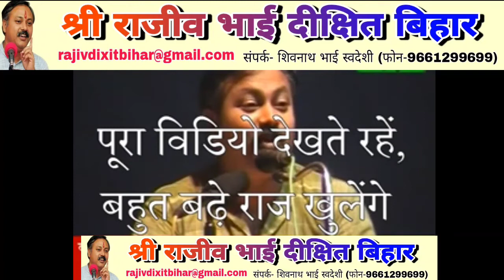Rajiv Dixit गौ हत्या कानून बनाने पर क्या बोले नेहरू जी अवश्य सुने। Rajiv Dixit Bihar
मित्रो राजीव दीक्षित जी के परिचय मे जितनी बातें कही जाए वो कम है ! कुछ चंद शब्दो मे उनके परिचय को बयान कर पाना असंभव है ! ये बात वो लोग बहुत अच्छे से समझ सकते है जिन्होने राजीव दीक्षित जी को गहराई से सुना और समझा है !! फिर भी हमने कुछ प्रयास कर उनके परिचय को कुछ शब्दो का रूप देने का प्रयत्न किया है ! परिचय शुरू करने से पहले हम आपको ये बात स्पष्ट करना चाहते हैं कि जितना परिचय राजीव भाई का हम आपको बताने का प्रयत्न करेंगे वो उनके जीवन मे किये गये कार्यों का मात्र 1% से भी कम ही होगा ! उनको पूर्ण रूप से जानना है तो आपको उनके व्याख्यानों को सुनना पडेगा !!

राजीव दीक्षित जी का जन्म 30 नवम्बर 1967 को उत्तर प्रदेश राज्य के अलीगढ़ जनपद की अतरौली तहसील के नाह गाँव में पिता राधेश्याम दीक्षित एवं माता मिथिलेश कुमारी के यहाँ हुआ था। उन्होने प्रारम्भिक और माध्यमिक शिक्षा फिरोजाबाद जिले के एक स्कूल से प्राप्त की !! इसके उपरान्त उन्होने इलाहाबाद शहर के जे.के इंस्टीट्यूट से बी० टेक० और भारतीय प्रौद्योगिकी संस्थान (Indian Institute of Technology) से एम० टेक० की उपाधि प्राप्त की। उसके बाद राजीव भाई ने कुछ समय भारत CSIR(Council of Scientific and Industrial Research) मे कार्य किया। तत्पश्चात् वे किसी Research Project मे भारत के पूर्व राष्ट्रपति डॉ० ए पी जे अब्दुल कलाम के साथ भी कार्य किया !!

पिछले ५०० सालो में राजीव दीक्षित जैसा कोई आदमी भारत में पैदा ही नहीं हुआ तो मै भी सोच में पड गया और मै उनकी इन बातों का कारन जानने के लिए हर पहलू पर विचार किया तो पाया की वास्तविकता यही है की राजीव भाई में इतनी शक्ति होते हुए भी उनकी नैतिकता का कोई शानी नहीं है।

१) राजीव भाई एक वैज्ञानिक थे और ज्ञान के भण्डार थे जिस पर उन्होंने कभी घमंड नहीं किया और सिर्फ हकीकत को जानने की कोशिश किया और उसे सबको बताया।२) एक प्रखर प्रवक्ता थे जो कठिन ज्ञान को भी सरल भाषा में व्याख्यान के जरिये सबको बताया।३) राजीव भाई थे तो सैटेलाईट टेक्नोलोजी वैज्ञानिक लेकिन उन्होंने धर्म, इतिहास, राजनीति, अर्थशाश्त्र, व्यापार, विदेशियों की लूट, खदानों की लूट, रक्षा अनुसंधान, आयुर्वेद, योग, उपनिषद, ग्राम विकास, उर्जा विज्ञान. खेती, दवाए सब पर बहुत ही बारीकी से अध्ययन किया और सबको जागरूक किया।४) भारत की लूट के रहस्य “विदेशो में कालाधन” की सबसे पहले खुलासा किया।५) शादी नहीं किया और पूरा जीवन जन सेवा और राष्ट्रसेवा में लगाया।६) बहुत ही ईमानदार थे नैतिकता के पुजारी थे और इमानदारी से हर बात का सबूत एकत्रित किया और सबको साझा किया।७) कभी पैसा कमाने की लाल्लसा नहीं पाली, देश के लिए ही लड़ते रहे।८) कभी किसी से डरे नहीं और हर बात प्रमाण के साथ और शालीनता के साथ सबको बताया।९) इतहास के रहस्य को भारत वासियों में बाटने वाले पहले व्यक्ति।१०) कभी कोई नशा, मांस-मदिरा का सेवन नहीं किया. स्वस्थ और हसमुख थे,११) बहुत कम सोये और बहुत अध्ययन करके हम सबको जगाया।१२) “भारत स्वाभिमान” जैसे संगठन की बाबा रामदेवजी के साथ मिलाकर निर्माण किया जो राष्ट्र निर्माण में लगा हुआ है।१३) बड़े से बड़े प्रलोभन को ठुकराया,१४) गाय की रक्षा अभियान में बहुत काम किया बताया कैसे गोवंश भारत को महान बना देंगे।१५) विदेशो में किताबो में बंद रहस्य को सरल भाषा में भारतवासियों को बताया।१६) बिना की भय के भारत के लूट की साजिस को सबको बताया अपने व्याखानो के जरिये।१७) भारत के इतिहास के खुलासो को सबसे पहले बिना डरे जनता को बताया।अब क्या क्या लिखे, मै मानता हू जिसने राजीव दिक्सित के व्याख्यान नहीं सुने उसकी शिक्षा ही अधूरी है,राजीव दीक्षित जी को सबसे बड़ी श्रद्धांजलि यही होगी की उनके व्याख्यानों (आडियो / वीडियो) को खुद सुने और लोगो की मोबाइलों में लोड करे, सैलूनो, बसों, पान की दुकानों, कम्पूटर की दुकानों में देकर सबको सुनाने के लिए कहे.